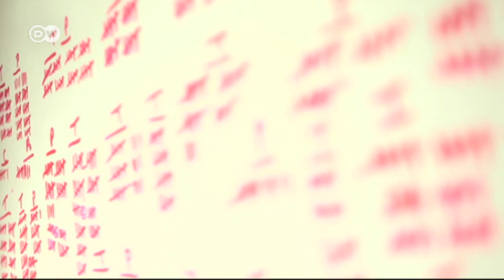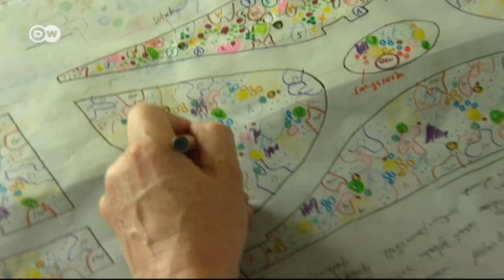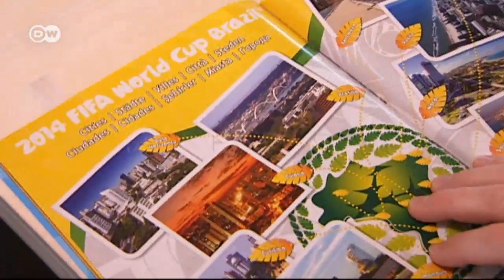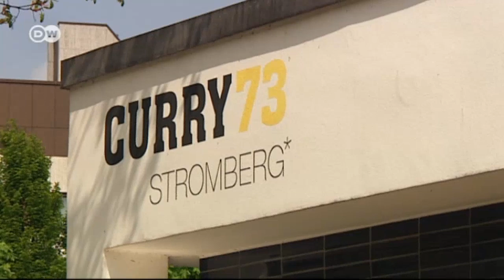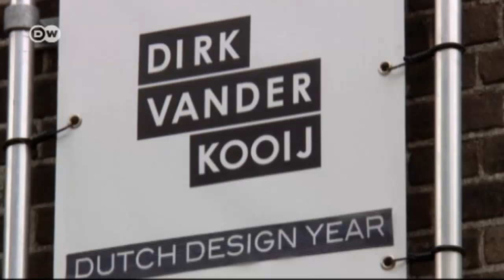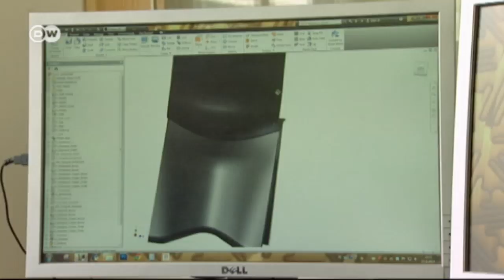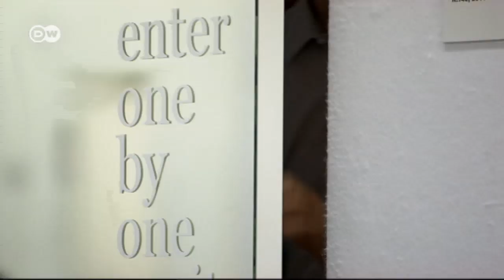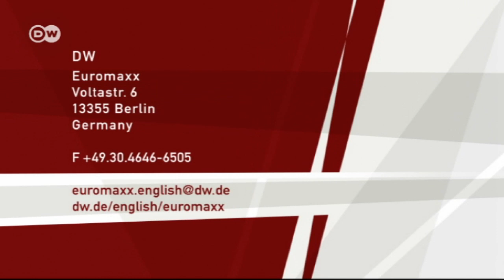Euromaxx Highlights 21 Jun 2014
In this edition:
Offwidth climbing, natural gardens, cooking for Germany's soccer team, printing furniture and body art at the "Art Basel" exhibition.